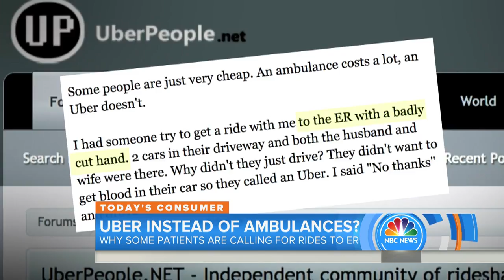Why People Are Calling Uber Instead Of An Ambulance To Get To The ER | TODAY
In a sign of the times, many people are using Uber to get to the ER instead of ambulances. Defenders of the practice say they know what the ride will cost instead of getting hit with an ambulance bill months later, but experts caution that Uber is not outfitted to provide professional medical care as an ambulance is. NBC’s Tammy Leitner reports for TODAY from Miami.